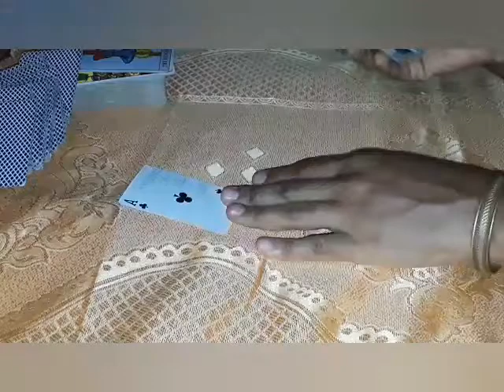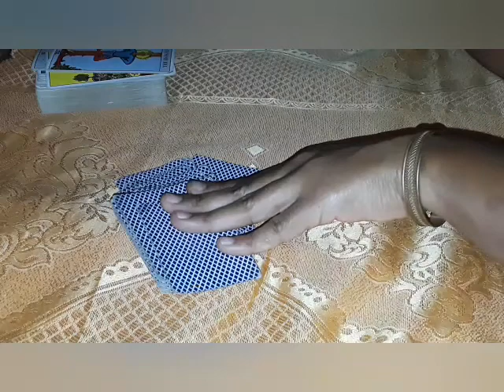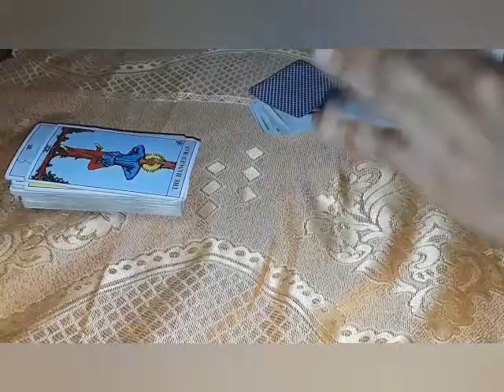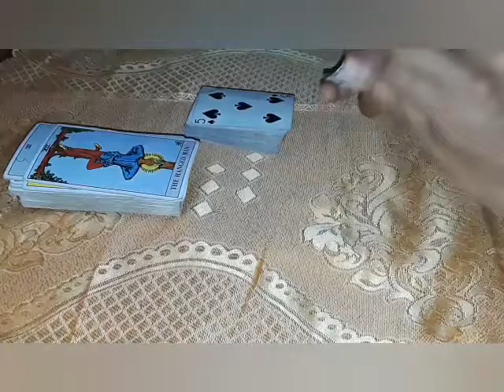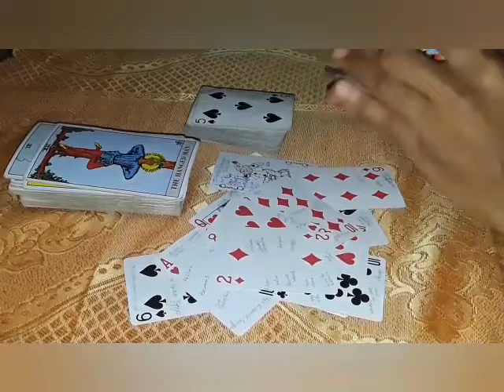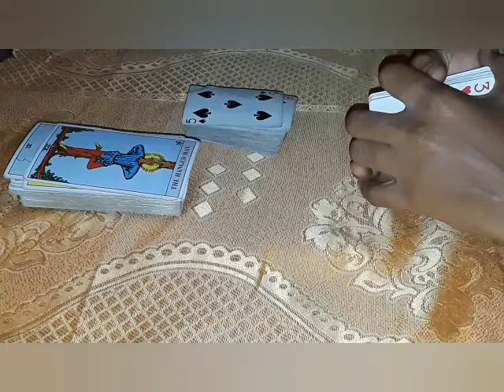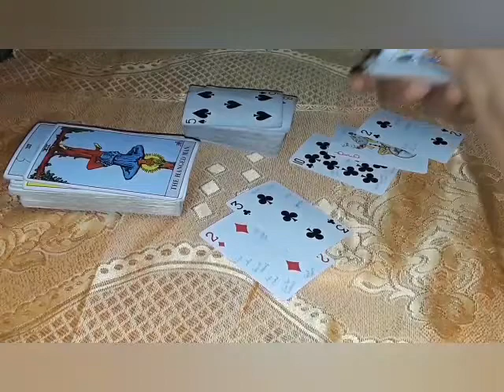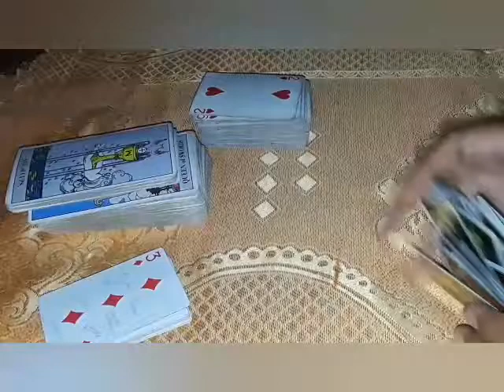Cancer: "I'm in love with the Shape Of You" People Of Your Soul + I talk about my insecurities ❤